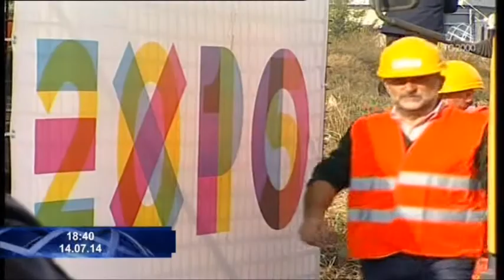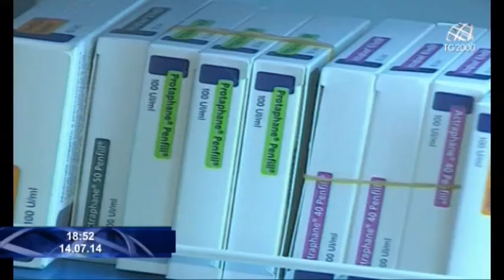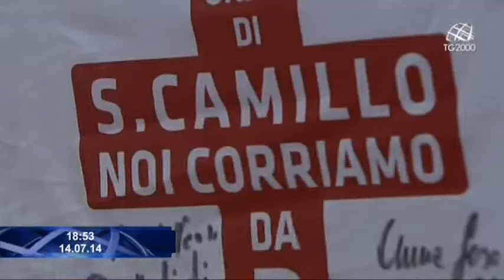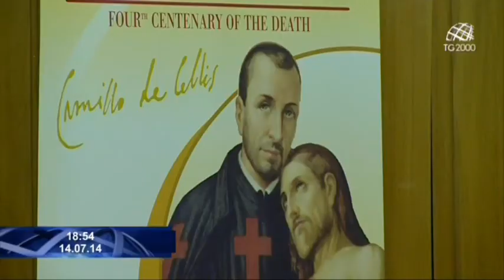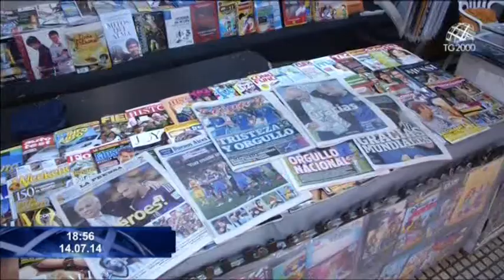Tg2000 del 14 luglio 2014